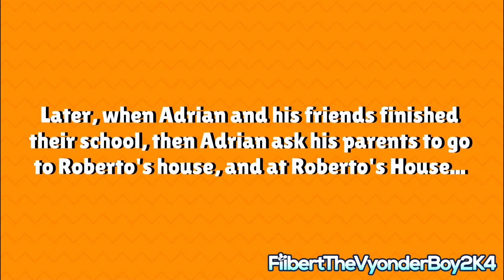A Happy Life of Adrian Ep.7: Roberto's Sick Day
Plot: Adrian and friends at school found out that Roberto is absent in school, so Roberto is sick and can't go to school, so Adrian and friends needs to help Roberto at his house for feeling sick.

Credit to MichaelAnimation2K7, StarJesusTheLatinAmericanBoi2K5, Little KJ - The Vyonder and JustinTheAnimatorGamer2K6 for their OCs in this video.

Music that I used:
Super Mario Galaxy 2 - Family
The Legend of Heroes IV "A Tear of Vermilion" - A Bustling Street Corner
Mario Party Superstars - Peach's Birthday Cake